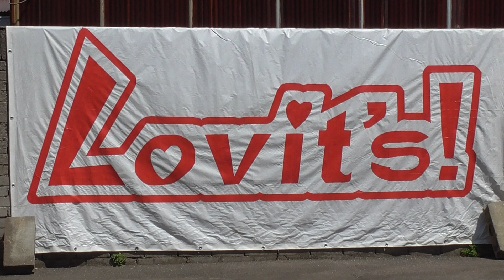Lovit's! 第81回 唐津街道前原宿 軽トラ市① 2017 08 27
Lovit's!
 第81回　唐津街道前原宿　軽トラ市①
 時間：11時
場所：前原商店街